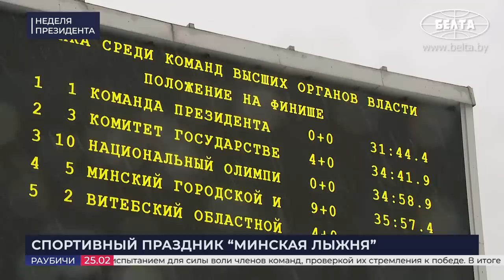Лукашенко: Где они были 3 года? // ВСЕ интервью в одном видео! | НЕДЕЛЯ ПРЕЗИДЕНТА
Как Беларусь совершенствует подходы в сфере национальной безопасности? Зачем понадобилось народное ополчение? Зачем в Минск приезжал высокий гость из Абхазии? Кому нужно прислушаться к позиции Китая? А также о ситуации вокруг Украины и напряженности вокруг Приднестровья, поездках Байдена, войне с воздушными шарами, польском "директоре шлагбаума", санкциях в спорте и многом другом в очередном выпуске спецпроекта БЕЛТА "Неделя Президента".

00:00 Интро;

00:21 Заседание Совета Безопасности | 20 февраля, 2023

Рабочую неделю глава государства начал с заседания Совета безопасности. Центральным вопросом стало обсуждение проекта обновлённой Концепции национальной безопасности.

Цитаты Президента на заседании Совета Безопасности:

01:20 "Все испытания – это опыт!";

01:38 "Элементы "холодной войны" вернулись в современную международную повестку!";

02:50 "Все эти угрозы возникли не вчера!";

03:09 "А мы должны смотреть ещё дальше и работать на опережение!" // Про Концепцию национальной безопасности;

04:38 "Подобные документы носят закрытый характер! Мы ничего прятать не будем!";

05:30 "Белорусское миролюбие не синоним жертвенности!";

06:44 КОММЕНТАРИЙ ПО ТЕМЕ | Почему было решено обновить Концепцию нацбезопасности?

08:06 Зачем в Беларуси нужно народное ополчение? Объясняет Президент;

09:15 "Каждый мужчина должен уметь обращаться с оружием!";

09:55 "На практике попробовали, что такое народное ополчение!";

10:21 КОММЕНТАРИЙ ПО ТЕМЕ | Кто попадёт в народное ополчение и какие задачи оно будет выполнять?

13:33 Встреча с Чрезвычайным и Полномочным Послом Ирана в Беларуси Саидом Яри | 21 февраля, 2023

Говоря о сотрудничестве с Ираном, глава государства заметил, что результаты могли бы быть значительно больше, но всё то, что уже сделано за период деятельности посла в Беларуси, явится основой, фундаментом будущих двусторонних отношений.

14:14 На что Беларусь нацелена в развитии отношений с Ираном?

15:46 КОММЕНТАРИЙ ПО ТЕМЕ | "Отношения между Ираном и Беларусью сейчас находятся на пике развития";

16:30 Что Лукашенко обсуждал в Минске с Президентом Абхазии? | 21 февраля, 2023

Вопросы развития сотрудничества между Беларусью и Абхазией обсуждались на встрече в Минске Александра Лукашенко с Президентом Республики Абхазия Асланом Бжания.

Цитаты Президента Беларуси на встрече:

17:03 "Не покидала меня одна мысль! Почему руководство Грузии так остро реагирует на наши встречи?"

17:35 "Наблюдаю за ситуацией с Саакашвили! Как-то это не очень выглядит прилично…";

18:50 "И Тбилиси, и Сухуми, и Минск! Нам надо ближе быть друг к другу в это сложное время!"

20:04 КОММЕНТАРИЙ ПО ТЕМЕ | "Белорусы в Абхазии воспринимаются как родные, близкие люди";

22:05 Интервью китайским СМИ | 23 февраля, 2023

Президент Беларуси Александр Лукашенко дал интервью китайским СМИ –информационному агентству Синьхуа и Медиакорпорации Китая.

Цитаты Президента из интервью:

23:00 "Ни один вопрос в мире без Китая не может решаться!";

23:46 "Если позиция Китая по конфликту в Украине не будет услышана, это приведет к серьезным последствиям";

25:05 "Очень недружественный шаг! В духе американского шоу!" // Про сбитый над США шар;

26:21 Про визит Байдена в Киев: "Это попугайничество! Это уже было! Зачем?";

27:32 "Маски сорваны, карты открыты" // О причинах и неизбежности конфликта в Украине;

30:40 "Она была неизбежна! Если бы Россия не упредила эту войну со стороны Украины...";

31:46 "Не дай Бог будет развязана агрессия с территории Украины на территорию Беларуси!";

33:54 "Сами себе выстрелили в ногу" // О пакостях Польши и Литвы в экономической сфере.

35:54 Участие в спортивном празднике "Минская лыжня" в Раубичах | 25 февраля, 2023

Александр Лукашенко принял участие в спортивно-массовом мероприятии "Минская лыжня" в республиканском центре олимпийской подготовки по зимним видам спорта "Раубичи". Команда Президента первой пришла к финишу в биатлонной эстафетной гонке среди команд высших органов власти на "Минской лыжне".

40:47 Как встречали Президента на "Минской лыжне"?

Цитаты Президента с общения с журналистами:

43:02 О санкциях в спорте: "Дело сегодня не в символах, флагах и гимнах – дело в ребятах!";

44:37 "У России в отношении Беларуси стратегия! Жить, как со своими братьями! В мире и дружбе!";

47:43 "Я лично вам доведу все 28 союзных программ!";

49:59 "С Россией кто рядом стоит? Никто, кроме Беларуси!" // Про Россию и Путина;

50:44 "Собака лает – караван идет" // О нападках на представителей Беларуси и России на международных площадках;

54:28 "Я не верю, что украинцы одуреют и развяжут второй фронт!";

55:45 "В ближайшее время разберёмся с подготовкой водителей и соблюдением дисциплины на дорогах";

56:40 О шагах Польши по закрытию движения через границу: "Идиотский поступок в угоду их западным патронам!";

58:48 "Вот тогда вы поймете, что это такое!" // Совет от Президента.